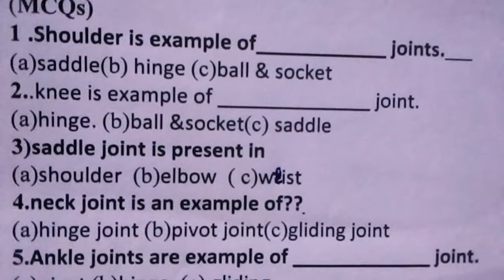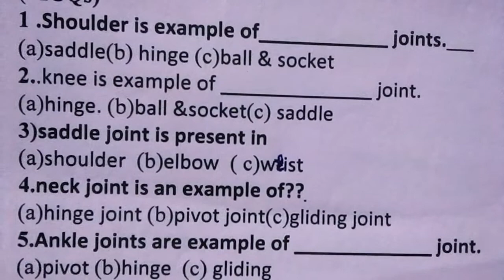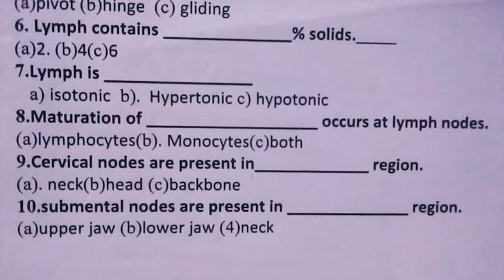Lymphatic system and joints McQs | physiology | pharma tech | Urdu subtitle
joint and lymphatic system
mcqs
physiology mcqs
|| pharma tech ||